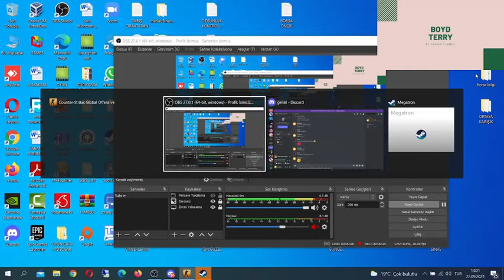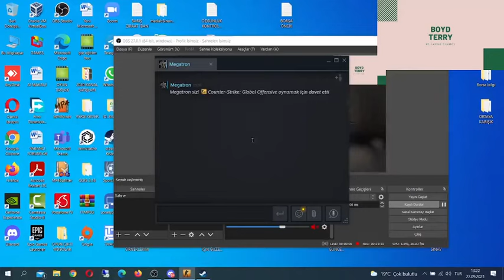Amazing Return | Counter - Strike Global Offensive Game 1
We are playing in the train map, we do not dominate the map because we have never played on the map before, the guys are leading 6-0 in the match, but we are making a great comeback, first we make the game 6-4, the guys do 7-4, but we win the game 9-7.